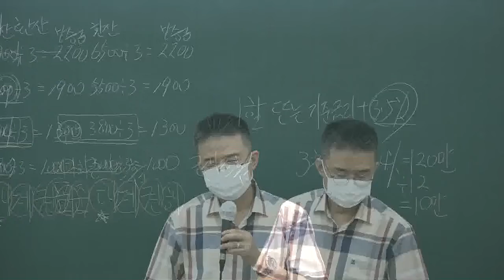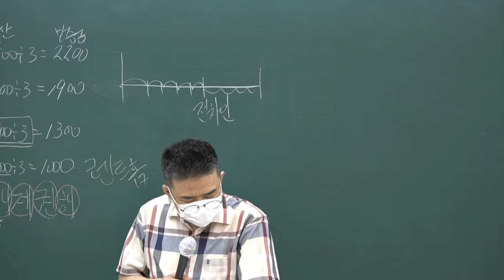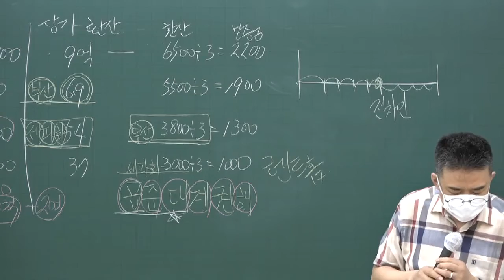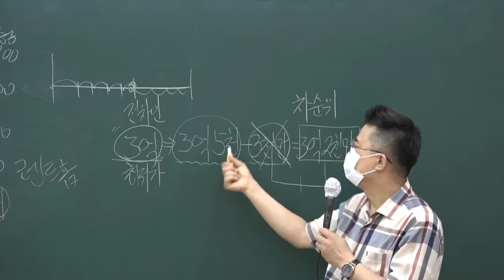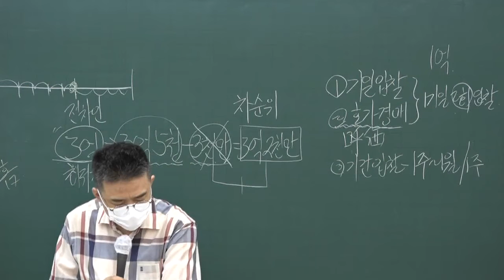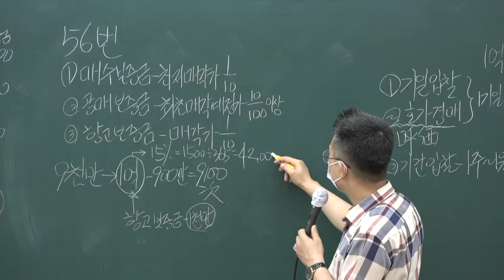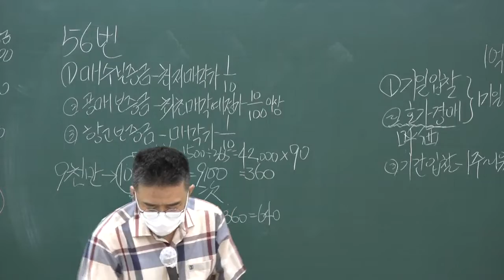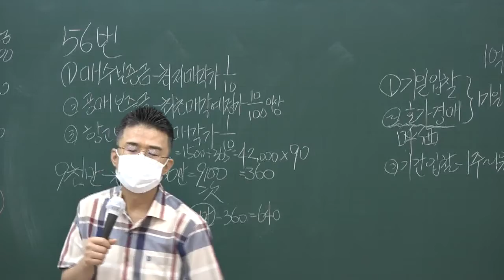[공전무] 2020년 공인중개사법 문제풀이 8-21